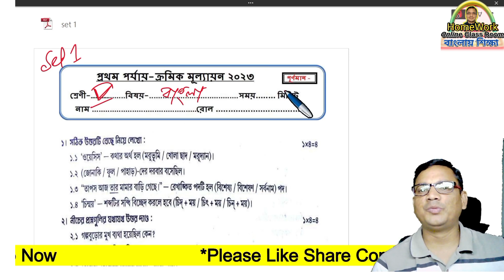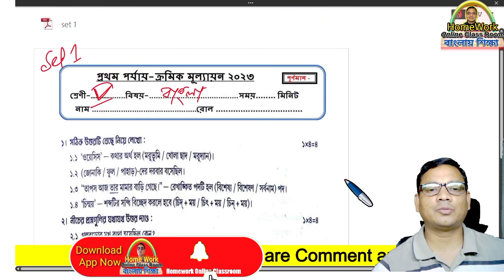Class 5 First Evaluation Questions 2023।। Set 1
✅ In this video :Class 5 First Evaluation Questions 2023।। Set 1
✔️ Class: Class 5 First Evaluation Questions 2023।। Set 1
✔️ Language Used : Bengali
✔️ Subject: Class 5 First Evaluation Questions 2023।। Set 1
✔️  Book Name : Class 5 First Evaluation Questions 2023।। Set 1
✔️ Chapter: Class 5 First Evaluation Questions 2023।। Set 1
✔️ Topic Name: Class 5 First Evaluation Questions 2023।। Set 1
✔️ Topics Covered in This Video: Introduction - Class 5 First Evaluation Questions 2023।। Set 1
✔️📚👉 Important
✔️📚👉  Previous Video :
✔️📚👉  Next Video:

Thanking you
 Debdas Bhaskar
 Assistant Teacher
24, No Banshabati Topshil Primary school
➡️ Your Quaries:
debdasbhaskar
homeworkonlineclassroom
tuition free